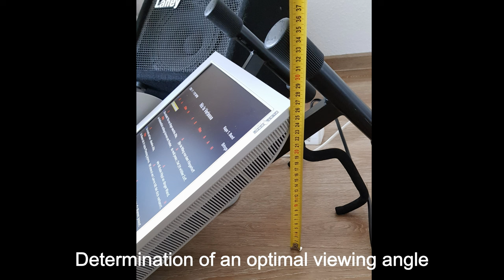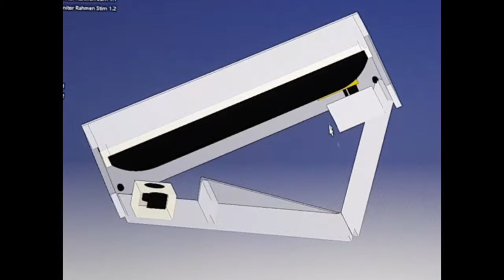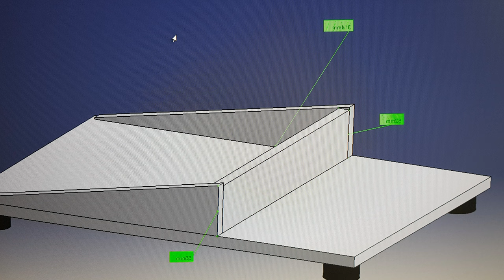part2 making of /DIY Textmonitor/Teleprompter für Musiker/Text monitor for musicians/Lyric Prompter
part2 ... the making of